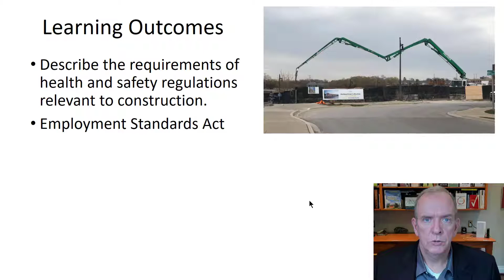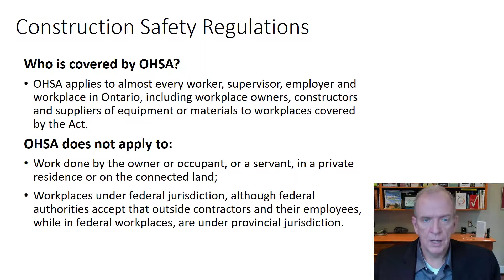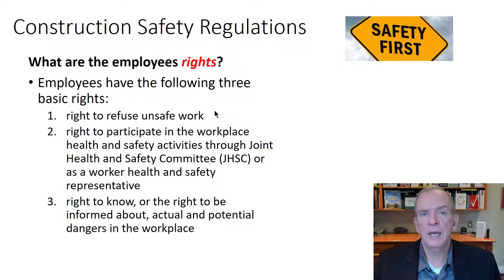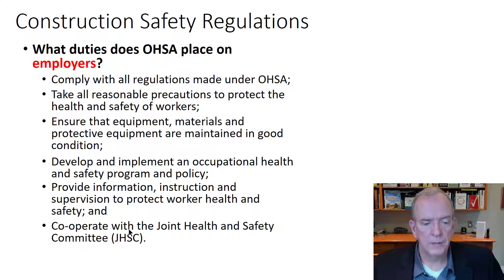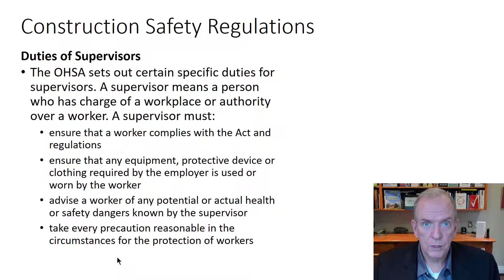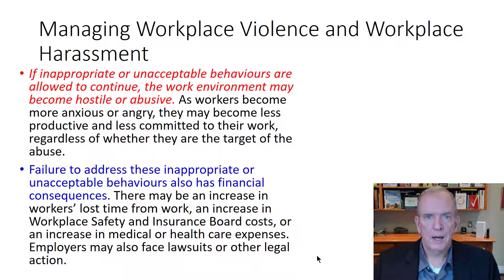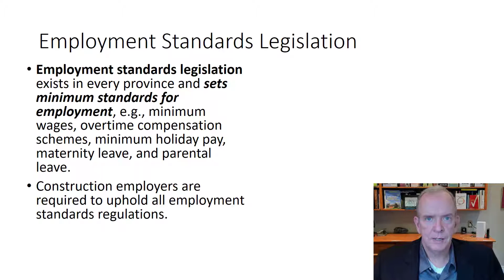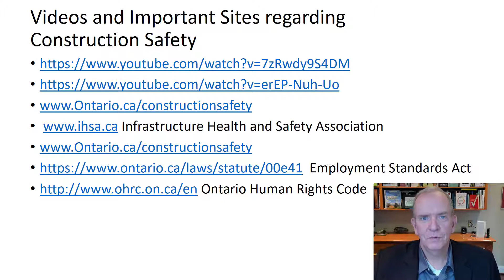Lecture 7B Construction Safety, Employment Standards Act, and Human Rights Code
In this video Tom Stephenson discusses the regulatory framework the construction companies work within regarding construction site safety and the employment standards act and human rights code.  This lecture is part of the Introduction to Construction Course.